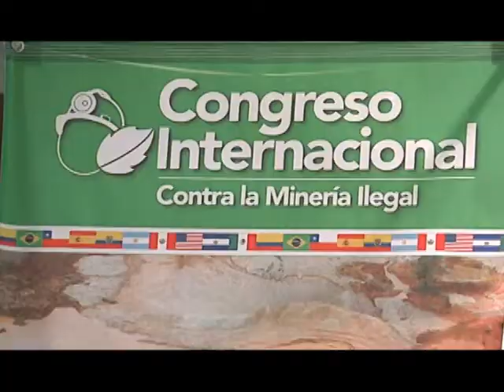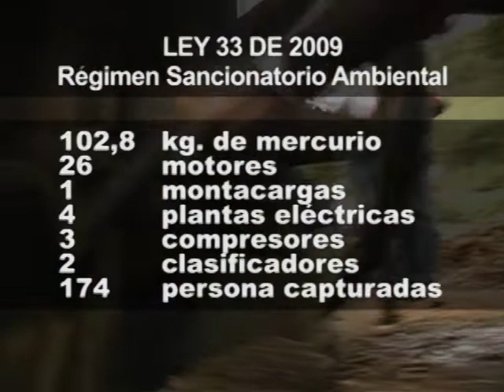Congreso Internacional de Minería Ilegal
La extracción ilícita de minerales en Colombia alcanza el 50 por ciento de la minería total del país que además de provocar importantes daños ecológicos es fuente de financiación de grupos armados ilegales. Por eso el Ministerio de Ambiente y la Policía Nacional llevó a cabo esta semana, el primer Congreso Internacional de Minería Ilegal donde se  compartió experiencias con otros países en esta materia.

Video producido por el Ministerio de Ambiente y Desarrollo Sostenible, para su programa de televisión "Proyecto Vida".

Esta producción puede ser reproducida total o parcialmente en cualquier forma, para fines educativos o sin fines de lucro sin autorización especial del titular de los derechos de autor, siempre que se haga un reconocimiento de la fuente. El Ministerio de Ambiente y Desarrollo Sostenible - MADS apreciará recibir notificación del uso de esta producción. El uso de este material no puede ser para reventa ni para ningún otro fin comercial sin la autorización previa por escrito del MADS.

Ministerio de Ambiente y Desarrollo Sostenible - Bogotá, Colombia - Sur América